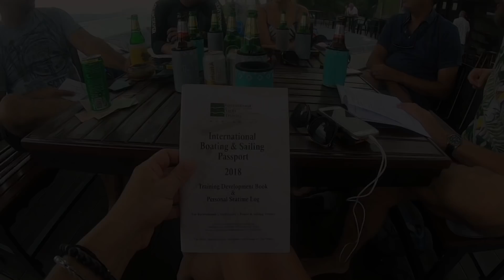International Yacht Trained Skipper - Thailand 8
This video was filmed in Phuket, Thailand 2019.